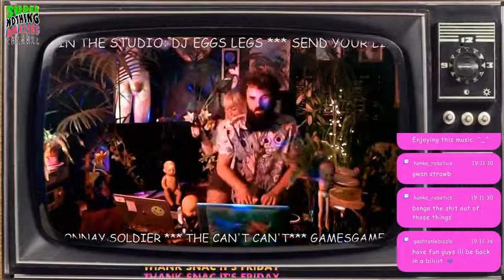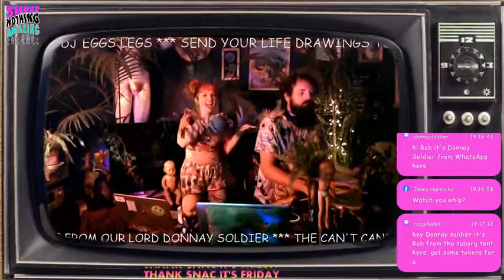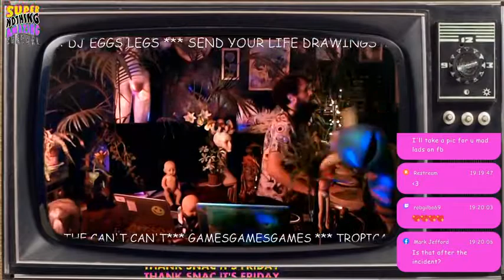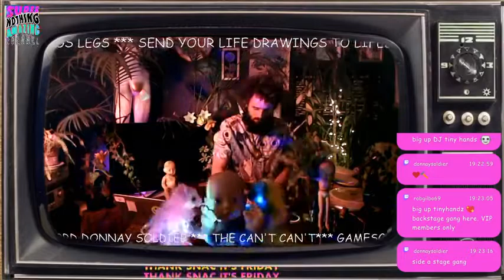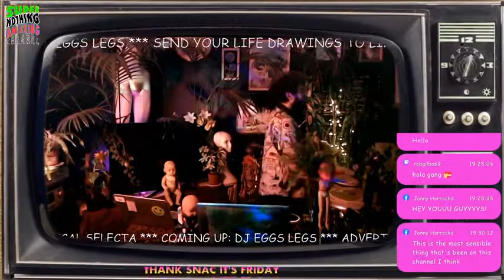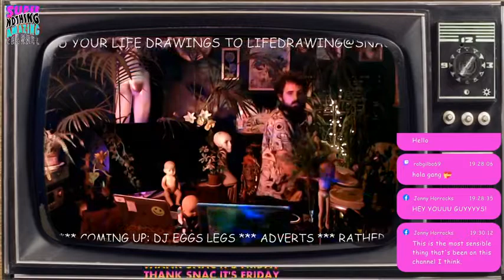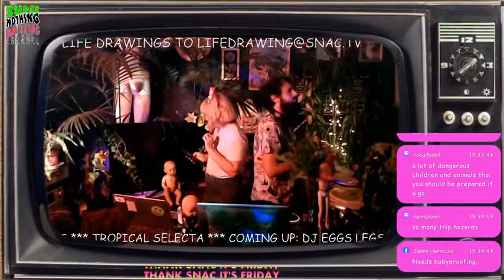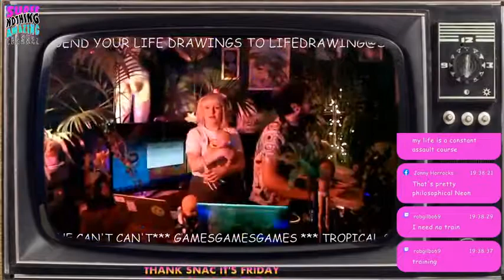DJ Eggs Legs - SNAC TV - super-charged set - with Eggs Legs REMIX!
Eggs Legs plays for Super Nothing Amazing Channel's *Tropical Baby Apocalypse Festival*Including his remix of our 100 000 islands at 19:30. (overdubbed onto the intro too)

The whole remix album - King Lagoon's Flying Swordfish & Friends; Remixes & Interpretations comes out on 18/09/2020 and is available here as well as all usual streaming platforms;